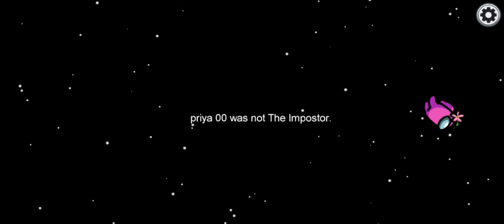Playing with my Best Friends! Among Us-Part-2 IOS Gameplay